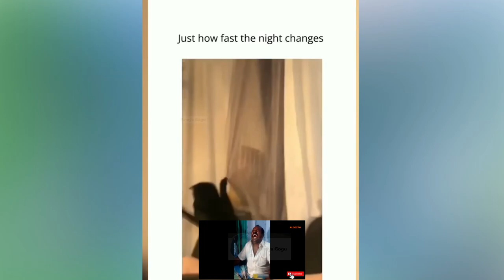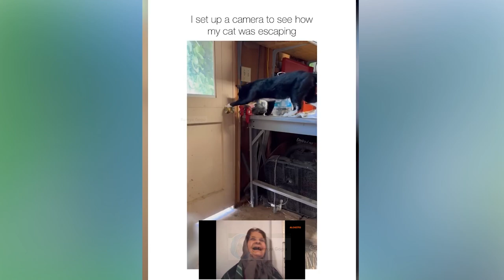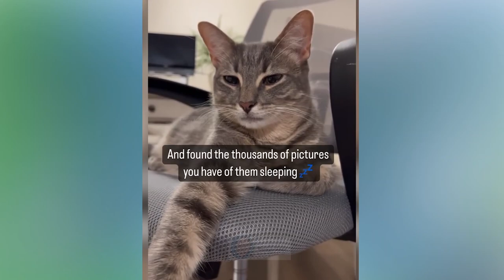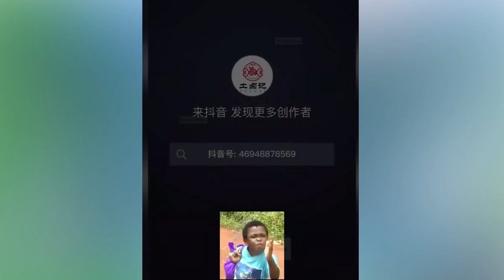New Funny Videos 2023 😍 Cutest Cats and Dogs 🐱🐶 funny cute cats funny cats compilation😂